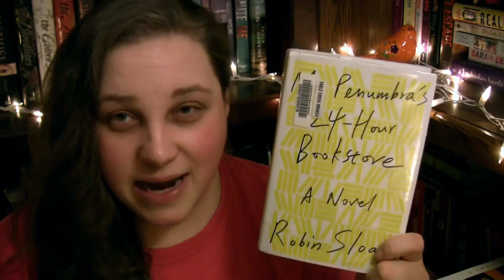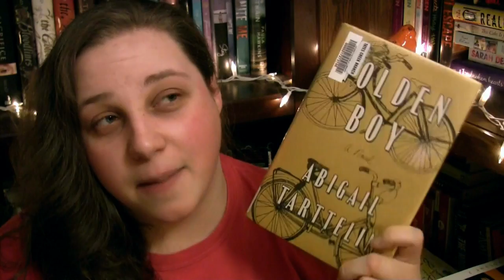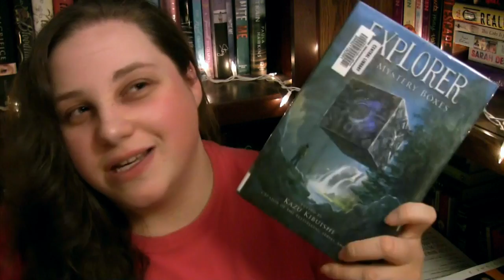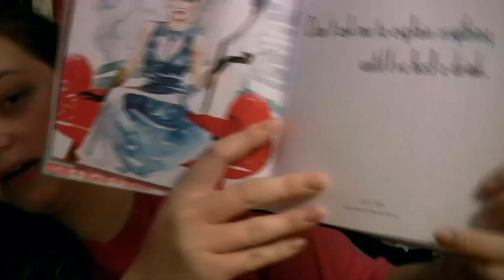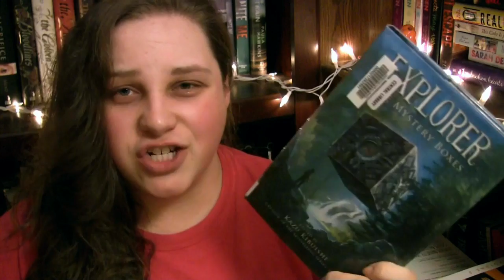Library Book Haul!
Library haul for National Library Week!